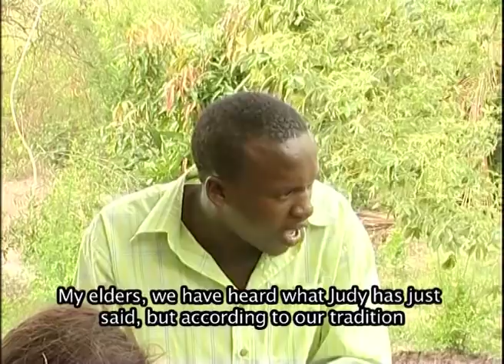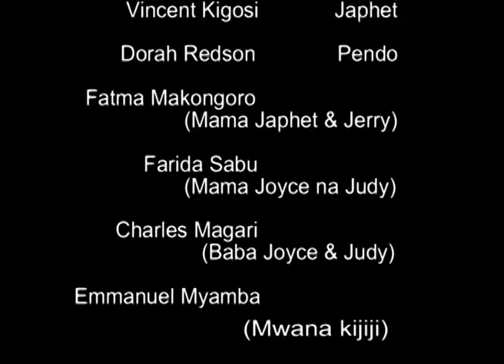Dangerous Desire Part 2 - Nuru Nassara & Steven Kanumba & Vincent Kigosi (Official Bongo Movie)